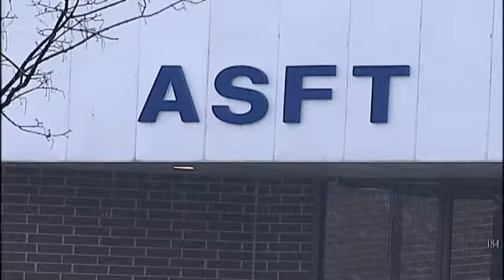Navy contractor sentenced in kickback scheme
The founder of a U.S. Navy contractor from Georgia will serve three years in prison for his part in a kickback scheme that cost the Navy $18 million.